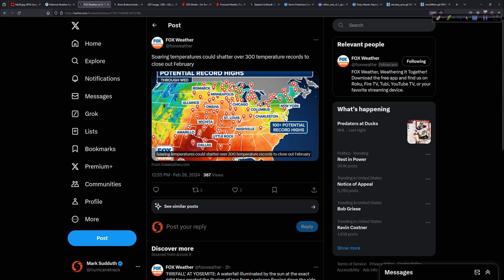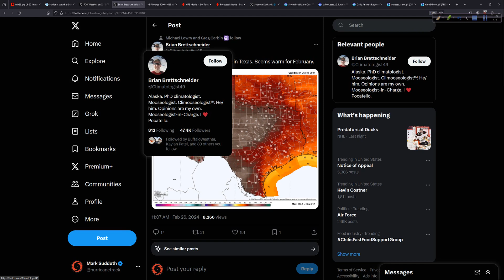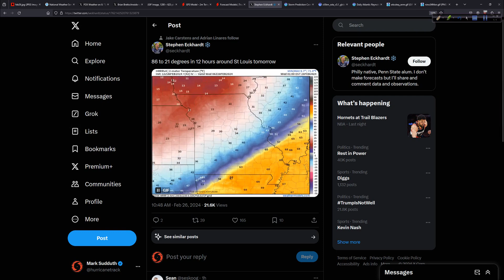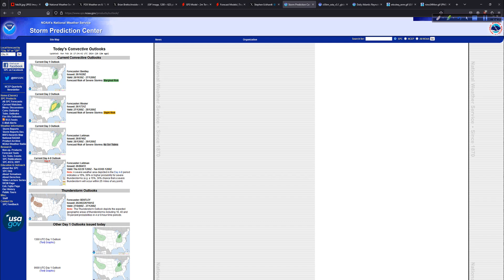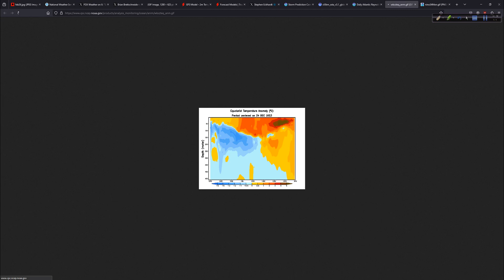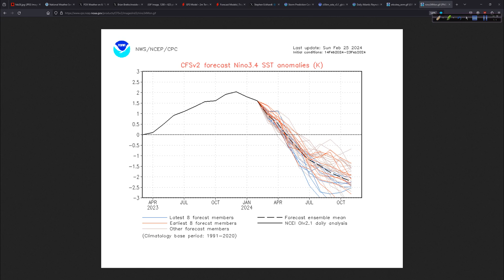Wild Week for Weather for the Lower 48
From record temps today to severe weather tomorrow and a major cold shot after that, plus big time California snows and a look at the tropics, today's update is packed with a lot to discuss!